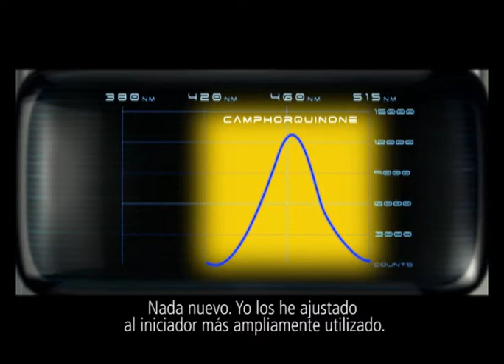Bluephase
Las lámparas LED han revolucionado los procesos de fotopolimerización e introducido con gran éxito la polimerización sin cables, por fin se ha conseguido superar las exigentes y bien documentadas limitaciones de la emergente tecnología LED, con la Tecnología  Poliwave desarrollada para un funcionamiento ilimitado, Bluephase G2 es la lámpara indicada para cualquier material y para cualquier situación clínica imaginable.

La Lámpara  bluephase G2 es una lámpara inhalambrica con una intensidad de luz de 1.200 mW/cm2, tres programas probados hight power para restauraciones indirectas, low power para adhesivos y liner y soft con un incremento gradual para reducir el estress de contracción y un conducto de luz giratoria con un diámetro de 10 mm para un mejor comfot y una mayor productividad. Premios de instituciones de renombre son una prueba del éxito y el alto nivel de calidad.

La alta intensidad de luz permite a bluephase G2  fotopolimerizar  las zonas profundas al tiempo que ofrece los tiempos de curado más corto posible.

Su ventilador interno virtualmente insonoro y oculto permite largos periodos de trabajo sin ningún tipo de compromiso clínico y su innovador sistema Clic & Cure permite contar con una lámpara sin cables basado en baterías de última tecnología con ilimitada libertad de movimiento y la aplicación de su su función Click & Cure permite un trabajo continuo sin importar que la batería se haya descargado.

Cada material, cada indicación y cada vez - Sólo esta combinación única le da la licencia para curar.